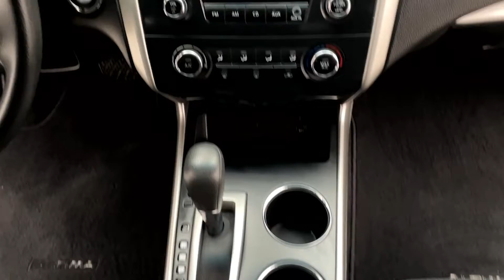2015 Nissan Altima 2.5 FWD | fast.ridetime.ca